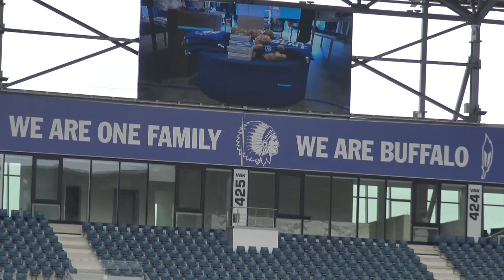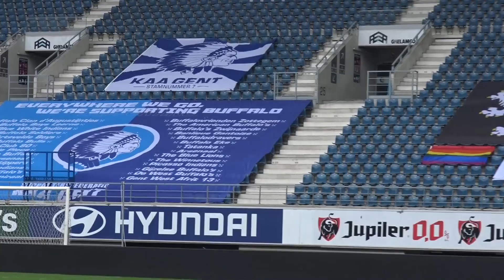Op de Gantoise ( K.A.A G ent )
Van 20 tot 28 mei is het veld verdeeld in enkele kleinere terreinen, die per uur te reserveren zijn. Bubbels tot tien mensen zijn welkom om te komen spelen. De prijs is 155 euro per uur, maar ook tien drankbonnetjes zijn inbegrepen.